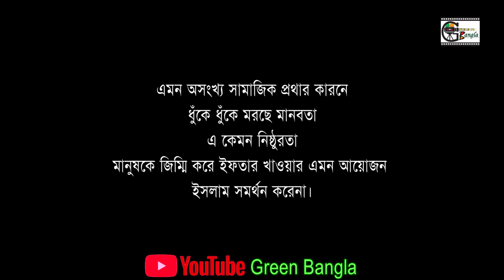শশুর বাড়ির ইফতারি নিয়ে নাটিকা। ত্যাড়া জলিল। Tera jolil। Belal Ahmed Murad।Sylheti Natok।